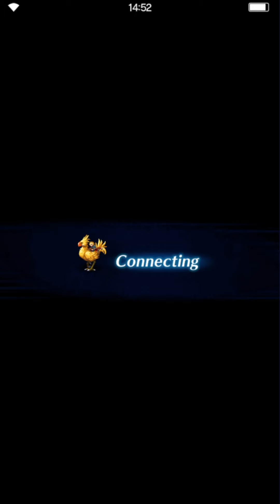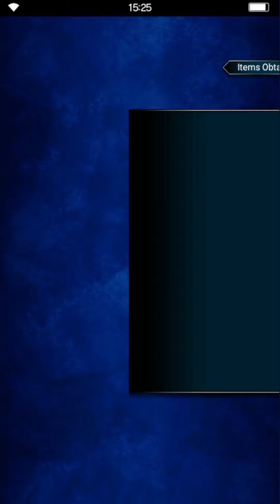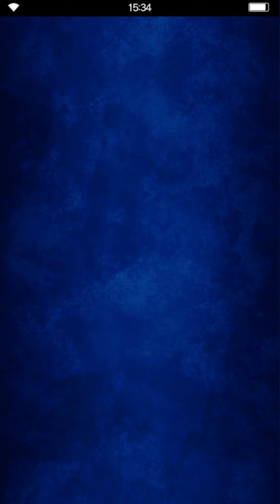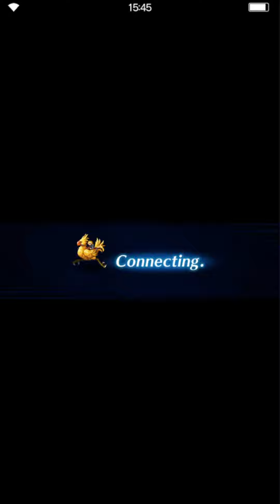FFBE - World of Visions #2 Xenogears: Day 1 EX Stages (Perfect Score)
Heey everyone. I got back to do all the EX Stages for World of Visions #2 on FFBE Global. The Earth team can be found on my previous video!

Timestamps:
0:00 Intro
0:20 Amphysvena Team + Fight
7:17 G Elements Team + Fight
14:00 Hammer Team + Fight
19:35 Deus Team + Fight
22:39 Outro